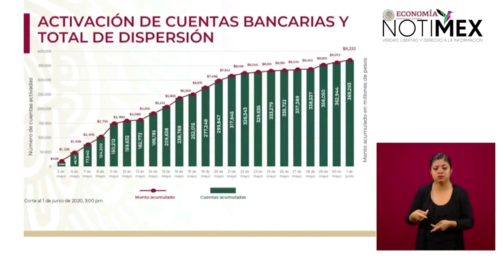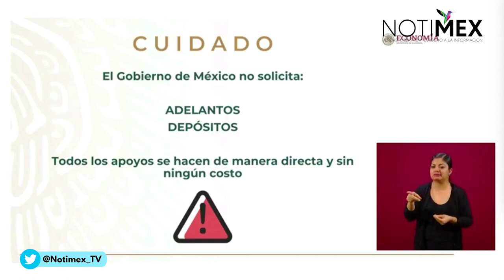9 mil 232 beneficiados con 'Crédito a la Palabra': Graciela Márquez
Graciela Márquez Colín, Secretaria de Economía del Gobierno de México, indicó que el programa Crédito a la Palabra ha dispersado su apoyo a 9,232 beneficiaros, lo que equivale a un monto de casi 367 mil millones de pesos.